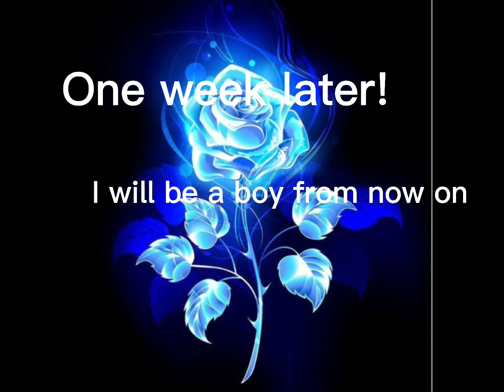Pt one of “fell in love while I rescued you”